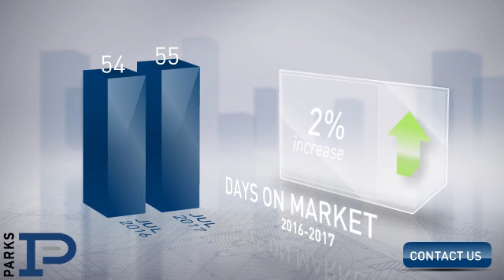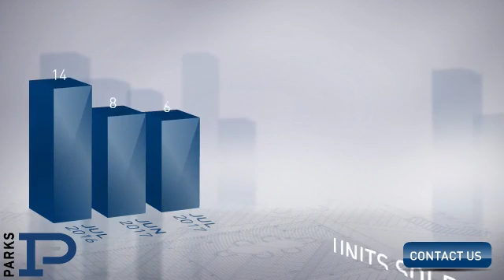Belmont / Vandy,TN, Real Estate Market Update from PARKS,August, 2017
PARKS Video Update recapping market activity within Belmont / Vandy, TN, during the month of August, 2017